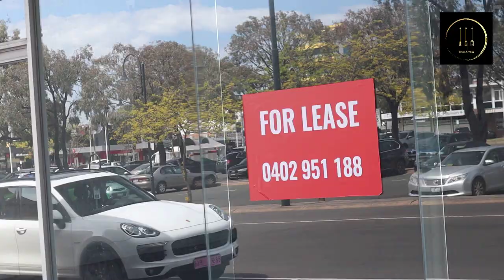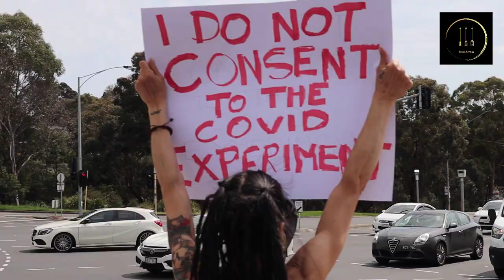"The Bad Outweighs the Good" Melbourne, Oct 9. 2021.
Addendum (Oct 11th). A police officer at this protest told a protestor to just contest the fine and it won't need to be paid.

October 9th. Melbourne, Australia.

Protestors hold up signs on a Glen Waverly intersection, one of two Melbourne locations.
A helicopter flies above as drivers toot to support protestors. Peaceful demonstrators are arrested and fined after the protestors had decided to move on.
Despite a rather small turnout, perhaps notice how many cars are on the road…during lockdown. Is the general public no longer paying attention to work restrictions?

Do not post comments that refer to violence or incite abuse. Be adults, thank you.